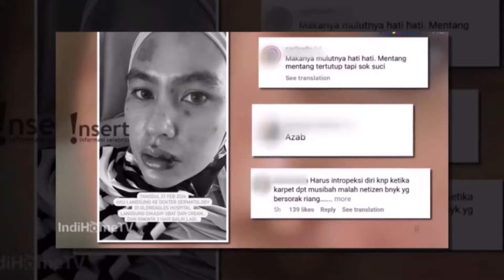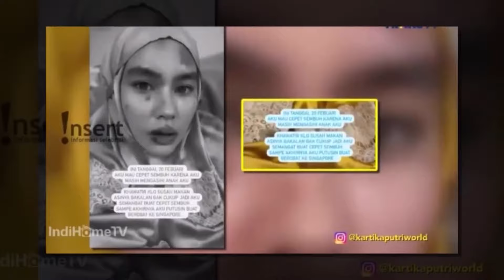BEROBAT KE SINGAPURA!! KARTIKA PUTRI MGPRANK PARA HATTER, KINI WAJAHNYA SUDAH CANTIK KEMBALI ~ GOSIP